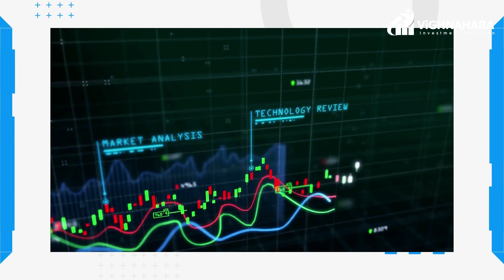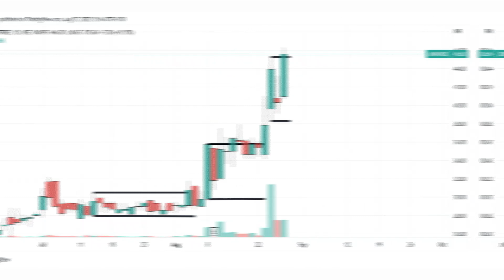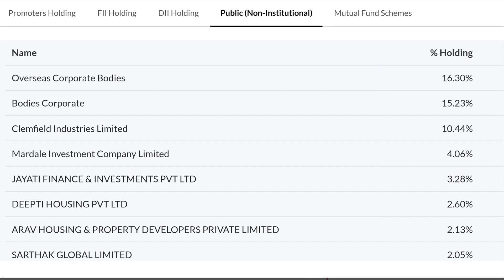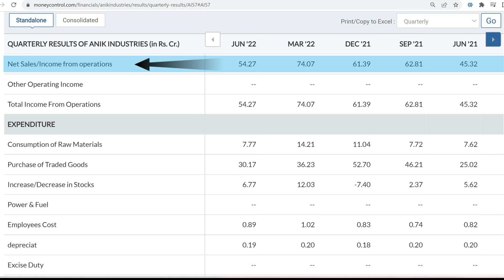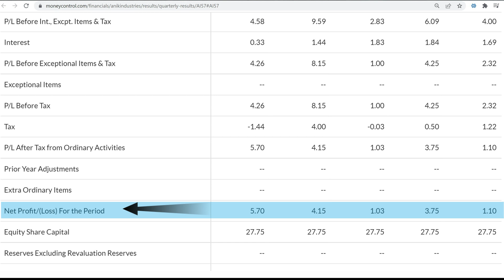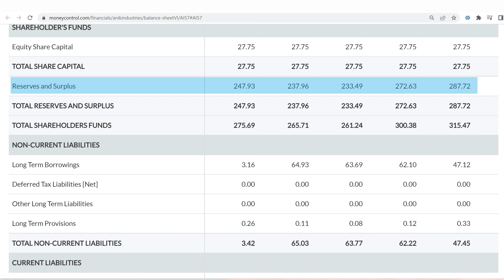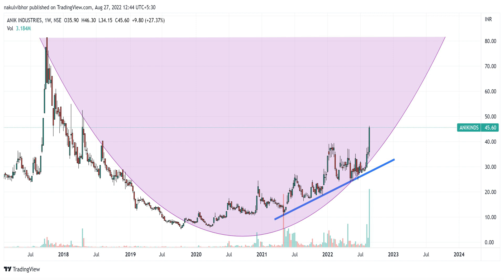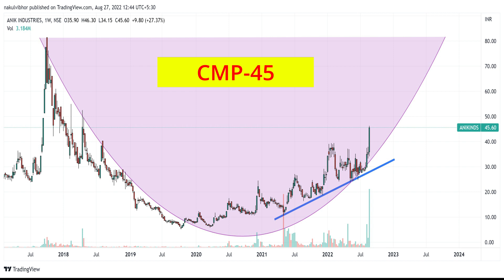Anik Industries - 45rs Stock with Multiple Breakouts - Techno-Funda Analysis | Vibhor Varshney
In this video, you can see the detailed analysis of a Ruchi group stock - Anik Industries that has given multiple breakouts in daily & weekly charts with high volumes and is ready to give higher returns to the investors of this stock over a period of time. Watch the complete techno-funda analysis in this video to learn about chart reading. The stock is trading at around 45 rs only.

Watch the entire session and LEARN & EARN from our videos.